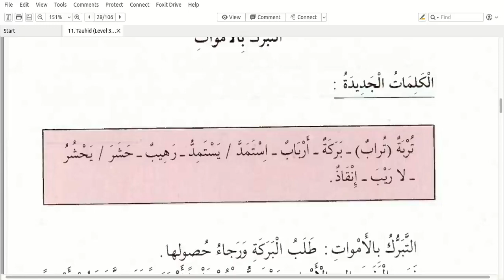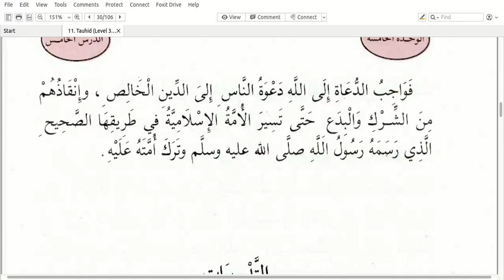Silsilah Talim Mustawa 3 - Tauhid 5